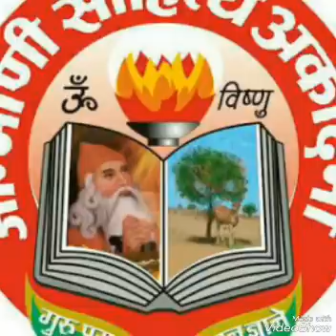मनुष्य जन्म अनमोल रे यूं ना माटी में न रोल रे अब तो मिला है फिर न मिलेगा कभी नहीं कभी नहीं 👇👇👇👇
मनुष्य जन्म अनमोल रे यूं ना माटी में न रोल रे अब तो मिला है फिर न मिलेगा कभी नहीं कभी नहीं दोस्तों हर बार न्यू जंभेश्वर सॉन्ग मिलेगा आपको